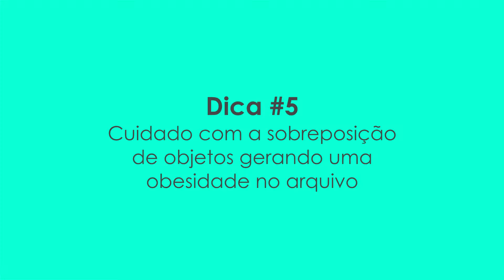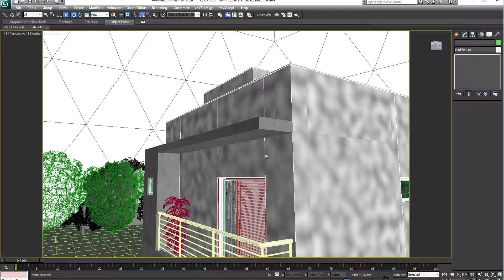Tutorial 3ds max | Modelagem 3D | Parte 5/5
✅ Link para se inscrever no Curso Gratuito de 3ds Max e Vray

A base de uma boa maquete eletrônica é a Modelagem 3D. E não um computador com configurações potentes e formas desorganizadas de modelagem.

Afinal, como você espera fazer um bom projeto no 3dsmax, se não modelar o que realmente vai aparecer na cena?

Não perca seu tempo modelando objetos que não aparecem na cena.

Ou pelo menos não deveria…

Nosso trabalho está totalmente ligado ao prazo de entrega para um projeto arquitetônico, dessa forma é de extrema importância criar um método de modelagem 3D eficiente e rápido.

No entanto, muitos cursos e tutoriais de modelagem, não ensinam modelar de forma eficiente, gerando uma obesidade no arquivo e um maior tempo de render.

Aliás, se você não tem uma estratégia de Modelagem 3D, não estranhe o fato de seus arquivos estarem enormes, sua viewport travando para rotacionar sua cena e um tempo de render angustiante.

Portanto, se você quiser saber como melhorar o seu desempenho através de uma Modelagem 3D eficiente e rápida, continue lendo este artigo para aprender mais em 5 dicas fundamentais e depois assista o vídeo que mostro na prática:

- Modelar apenas o que realmente vai aparecer na cena, não desperdiçando seu tempo

- Quanto menos objetos na cena, mais rápido será seu render

- No caso de cenas externas, modelar ambientes externos se necessários e vice-versa

- Crie uma técnica para você modelar de forma que não tenha sobra de elementos

- Cuidado com a sobreposição de objetos, gerando erro no render e obesidade no arquivo